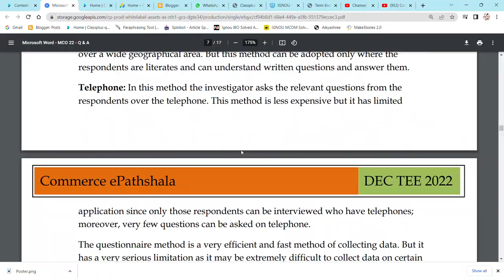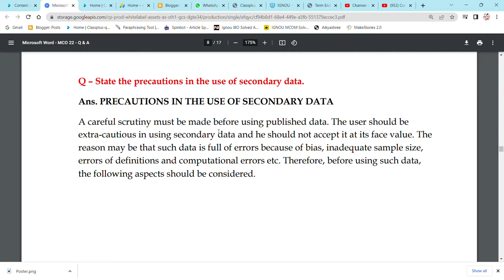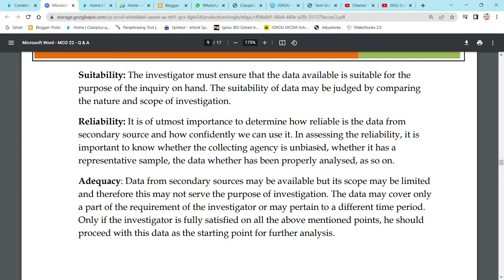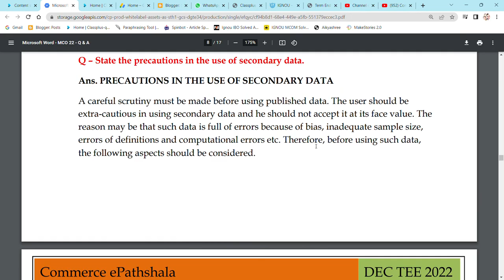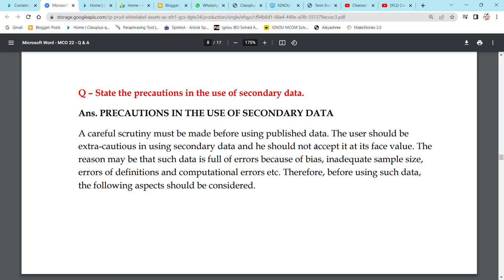IGNOU : MCOM : MCO 22 : Q - STATE THE PRECAUTIONS IN THE USE OF SECONDARY DATA.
Commerce ePathshala

MCO 15 -